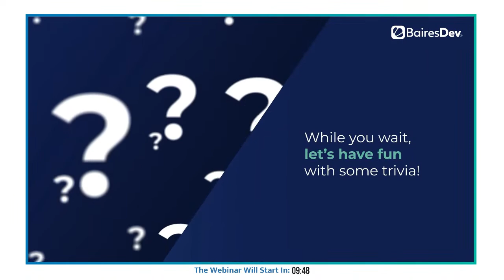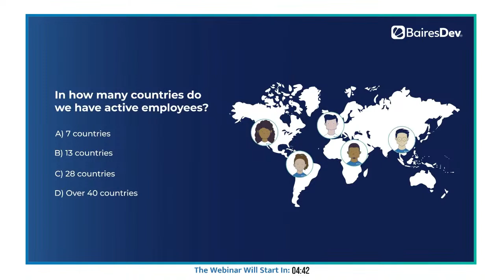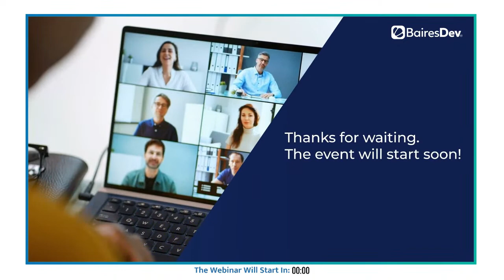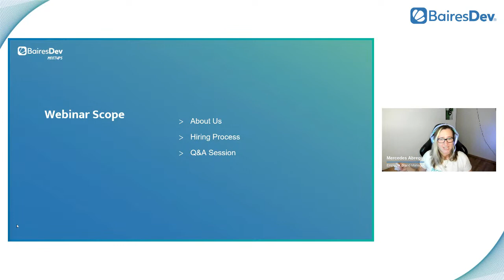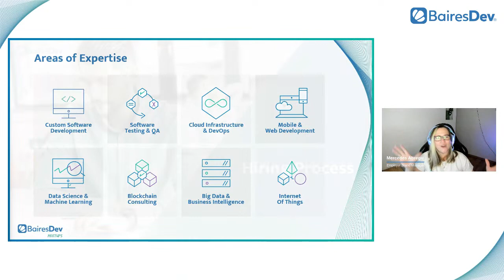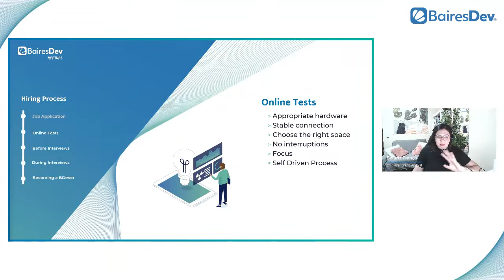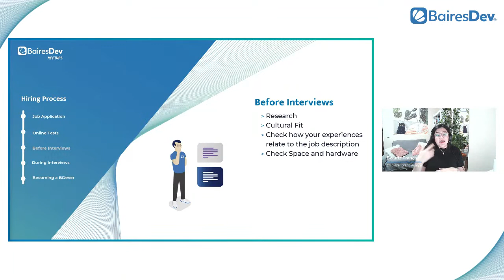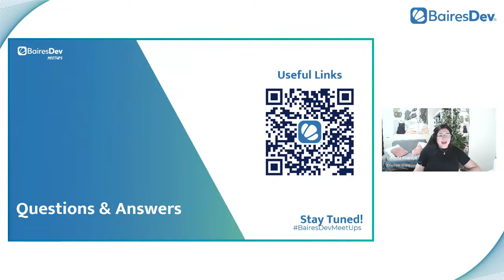BairesDev MeetUp | Becoming a BDever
Register now for our next BairesDev event, Becoming a BDever Live Webinar. This live stream is your chance to discover more about our company and explore exciting career opportunities with us. We're proud to be one of Latin America's fastest-growing technology solutions companies, and we want you to be a part of our success story!

During this exclusive event, you'll get to meet some of our talented BDevers and hear first-hand from them about their experiences working with us. You'll also be able to participate in our Q&A session and receive instant responses from our team!

If you're ready to make your next career move, don't miss this fantastic opportunity. This webinar will happen on April 27th, 2023, at 7 PM (GMT-3). We can't wait to see you there!

If you want to know the status of your application, please, go to our Applicant Site, and look for our live chat feature! If you want to check all of our available openings, don’t hesitate to check our Jobs Portal! Last but not least, we'd like to hear your opinion on this webinar, so fill out our Webinar Survey.